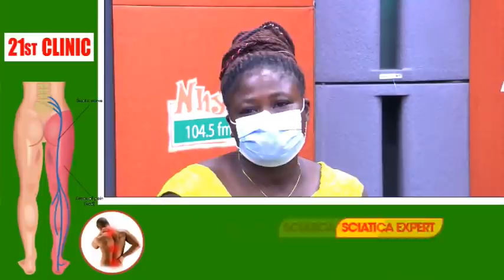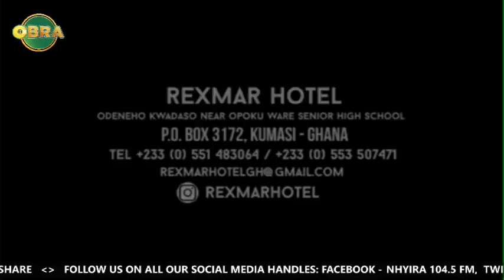Compensate me, secure an accommodation for your daughter and give me my share of the money | Obra